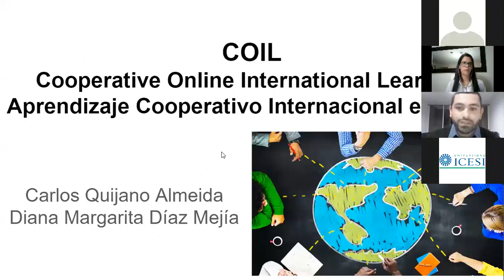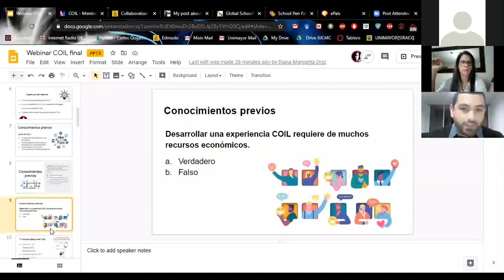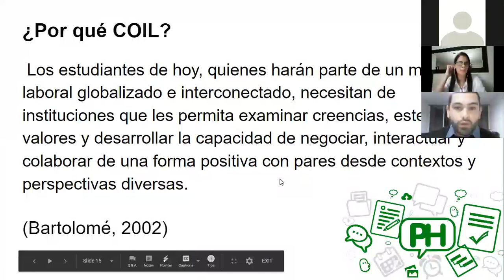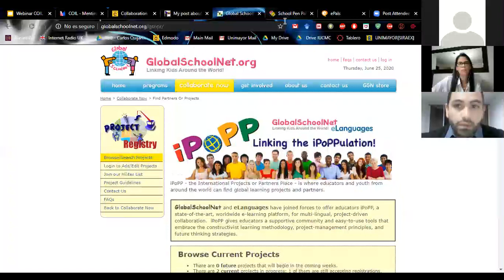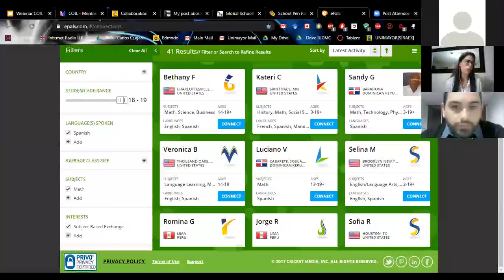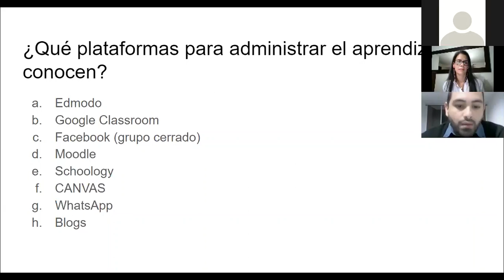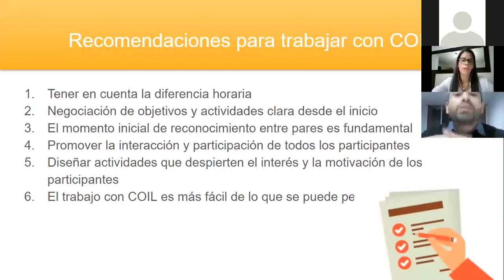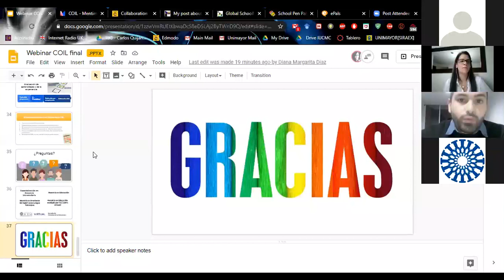Webinar Sistematización de Experiencias de Aprendizajes Educativos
Conoce sobre el aprendizaje cooperativo internacional, con los expertos en el tema Diana Margarita Diaz y Carlos Quijano Almeida